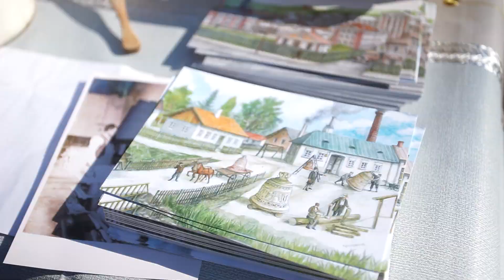На Домбровському кар’єрі варили сіль, як у Середньовіччі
Сьомого вересня на Домбровському карꞌєрі у Калуші у рамках відзначення 1125-річчя першої письмової згадки про Галич відбулася історична реконструкція «Сплав солі». Глядачі опинилися в ХІІ столітті, коли наші пращури виварювали сіль із ропи та відправляли по Лімниці й Дністру в Галич. Торік традицію відтворили вперше. Цьогоріч перфоменс презентували у туристично та економічно привабливій локації.